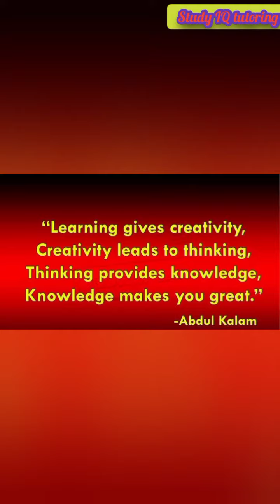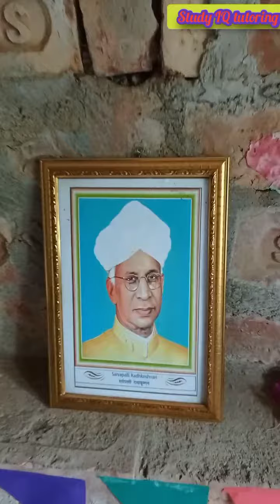"5th September Happy teacher's Day celebration"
5 ই সেপ্টেম্বর শিক্ষক দিবস উপলক্ষে সকল গুরুকুল কে জানাই আন্তরিক প্রীতি শুভেচ্ছা ও ভালবাসা।